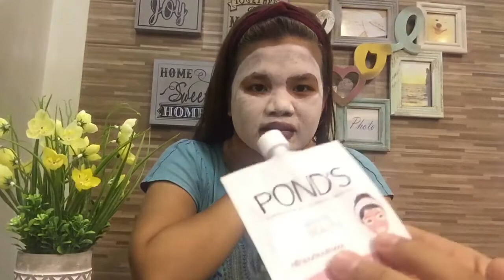PONDS CLAY MASK REVIEW LetsClay | Sammy Reviews Philippines | Vlog #48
Hey I'm Sam! a Filipina YouTuber who makes family, adventure, beauty and lifestyle videos. :)